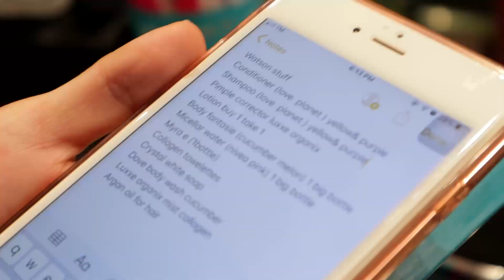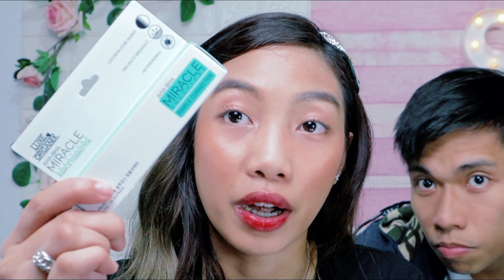Watson Haul With Boyfriend ( FIRST IMPRESSION CHALLENGE ! )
This Video is About our Shopping venture to Watson, Buying all items I need and new skincare trend products and hair care product for the secure of my hair:

- Crystal white soap : P 60 each
- Luxe organix hrdro collagen mist : P 219
- Myra e vitamins : P 367.50
- Dove body wash in cucumber: P 105
- Body fantasies cucumber scent : P 449
- Colagate toothpaste: P 159
- Nivea micellar air water: P 169
- Nivea roll on: P 69
- Luxe organix miracle pimple corrector: P 199
- Purederm make up cleanser: P 109
- Cuddle cotton square: P 54 each
- Shampoo and conditioner: P 780/ P 390 each
- Lotion : P 269
- Argan oil serum : 299

x`
❤️ WATCH MY SPECIAL VLOG:

skincare     skincare routine    simple skincare     basic skincare     skincare solution     effective skincare     skincare tips     skincare tutorial     skincare review     watson skincare     how to